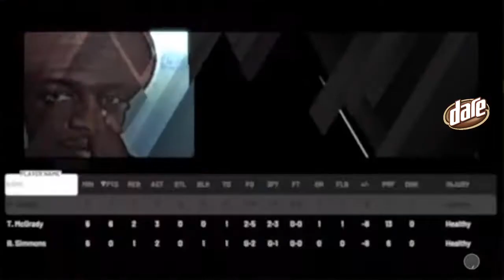Ben Silvagni playing NBA 2K! AFL Gamers Network!